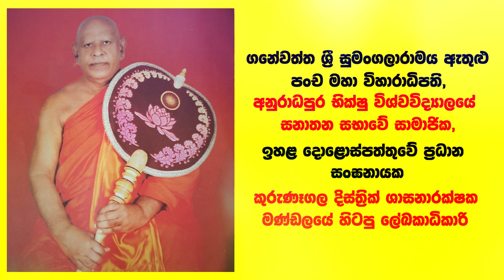කාලීන ධර්ම දේශනා - 5 පූජ්‍ය කෝරළයාගම සරණතිස්ස හිමි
ගනේවත්ත ශ්‍රී සුමංගලාරාමය ඇතුළු පංච මහා විහාරාධිපති ,ඉහළ දොළොස්පත්තුවේ ප්‍රධාන සංඝනායක ,අනුරාධපුර භික්ෂු විශ්වවිද්‍යාලයේ සනාතන සභාවේ සාමාජික ,කුරුණෑගල දිස්ත්‍රික් ශාසනාරක්ෂක මණ්ඩලයේ හිටපු ලේඛකාධිකාරි පූජ්‍ය අටමුනේ ආනන්ද නාහිමියන්ගේ 64 වන ජන්ම දිනය  හා පැවිදි දිවියට වසර 50 නිමිත්තෙන් පවත්වනු ලබන පිංකම් මාලාවේ  ධර්ම දේශනය 2022 නොවැම්බර් මස 22 දින කුරුණෑගල ගනේවත්ත ශ්‍රී සුමංගලාරාම විහාරස්ථානයේ දී රාත්‍රි 7.00 ට පැවැත්වුණි.

රූපවාහිනී හා ගුවන්විදුලි විචිත්‍ර ධර්ම දේශක පූජ්‍ය කෝරළයාගම සරණතිස්ස ස්වාමීන් වහන්සේ විසින් ධර්ම පැවැත්වූහ.❤️❤️